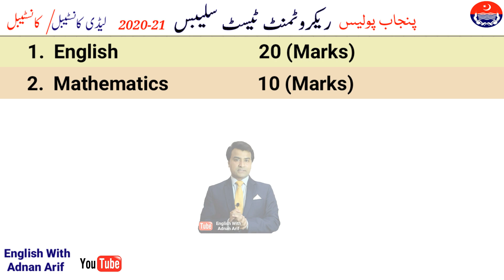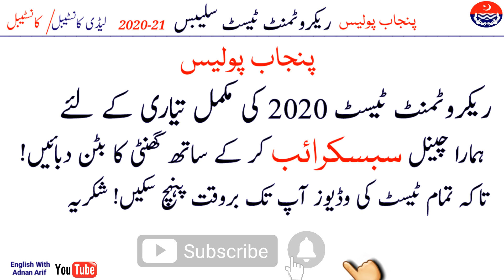Punjab Police Test Syllabus for Constable-Lady Constable- Recruitment 2020-21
پنجاب پولیس کانسٹیبل ٹیسٹ کا سلیبس- Lady Constable & Constable Paper 2020 - Complete Syllabus and Paper Distribution - Very Important For

دوستو پنجاب پولیس میں کانسٹیبل اور لیڈی کانسٹیبل کی بھرتی کے ٹیسٹ کی مکمل تیاری اس چینل پر کروائی جائے گی - ابھی چینل کو
سبسکرائب کر لیں. شکریہ
اشتہار یہاں سے ڈاؤنلوڈ کریں! 👇

Punjab Police Constable Written Test Pattern | Punjab Police nts test Preparation 2020

Punjab Police Constable NTS Written test k liya kon c book ly

Panjab police constable nts k liya kon c book ly | Panjab Police  Doghar Brothers Guide | NTS ki tiyary

Panjab Police Constable Nts k liya kon c book ly
Panjab Police Written test 2020
punjab police written test syllabus
punjab police constable written test pattern
punjab police written test questions
Panjab police test important mcqs
Panjab police written test kasy Pass kary
Panjab Police NTS test 2020
Punjab Police Constable NTS Test 2020 | Punjab Police nts test Preparation | Punjab Police Constable nts test past paper
Punjab Police Constable Past papers 2020 - Punjab Police Old and Solved

punjab police constable jobs 2020 application form latest advertisement

CTS Police past paper 2020, CTS paper for police constable, CTS past paper for police constable
CTS Punjab Police past papers 2020, SPU PHP Police Constable Papers 2020, CTS police papers, CTS pol